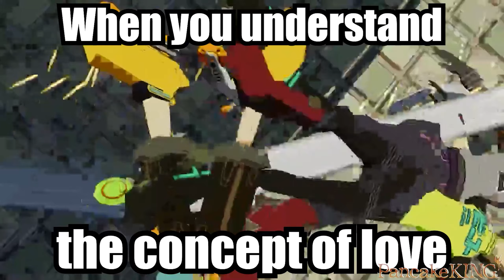The Jet Set Radio Future Meme Collection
A couple years ago I made a handful of Jet Set Radio Future memes using Lakuza's JSRF world and avatars on VRChat and I never really posted them anywhere. Well now I'm releasing them here!
I can only remember one of the people that helped make these, that being Kami, so I'll tag them here: @Universe_Kami
♕PancakeKING LINKS♕
♕My Artist! Keluminary LINKS♕
Art Commissions: keluminary on Discord!
♕LINKS FOR SOURCES♕
VRChat World and Avatars by Lakuza